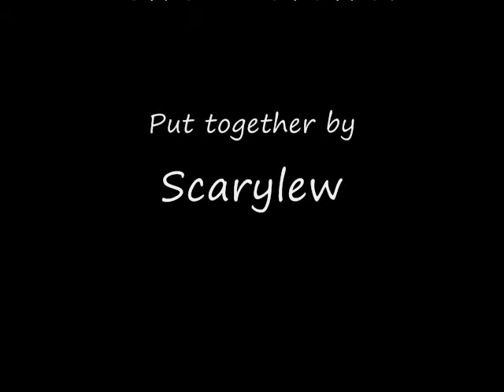Naruto:Fall to Pieces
NOTE: I don't own Naruto in any way same goes for the music- Fall to Pieces by Velvet Revolver.
Naruto screen shots to the song Fall to Pieces by Velvet Revolver. Sorry that this is more of a slideshow than a video but I hpe you enjoy it anyway.